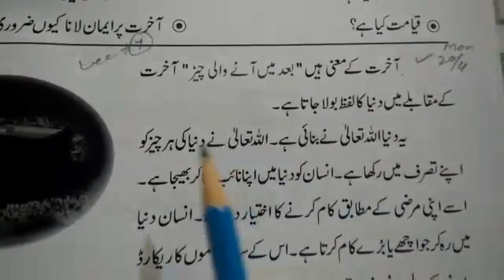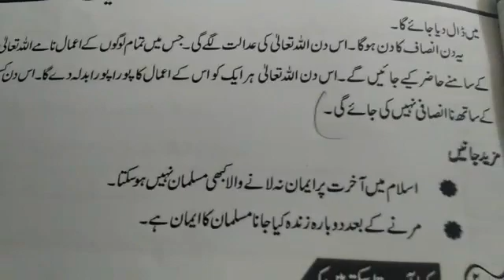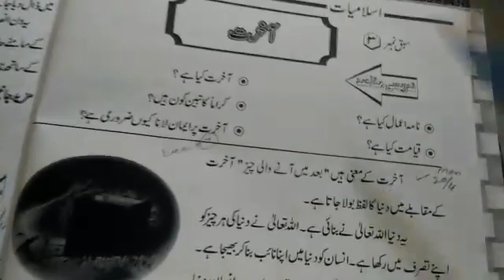Lec #13(2)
Dar-us-Suffah